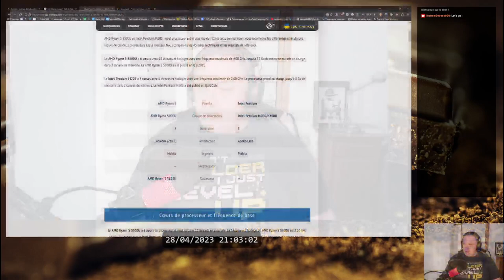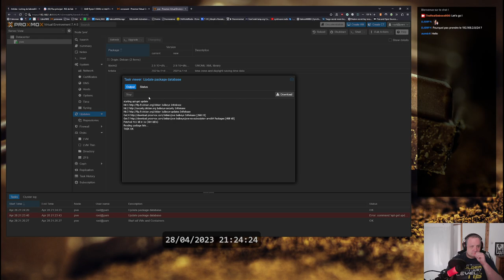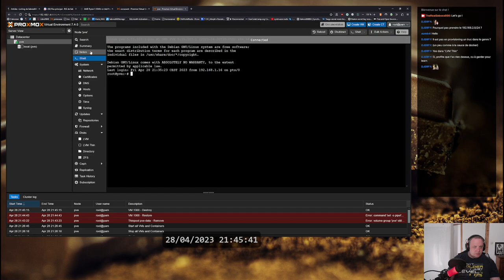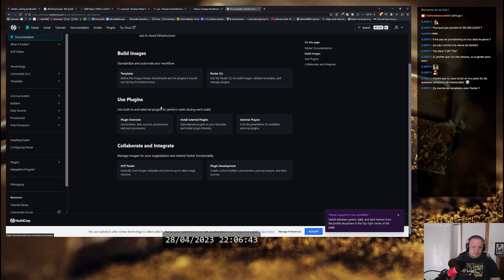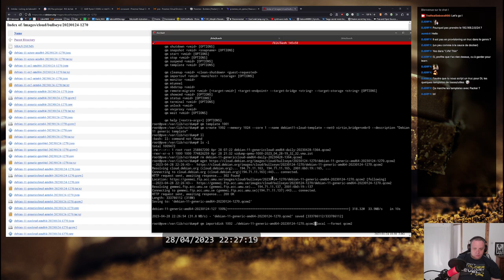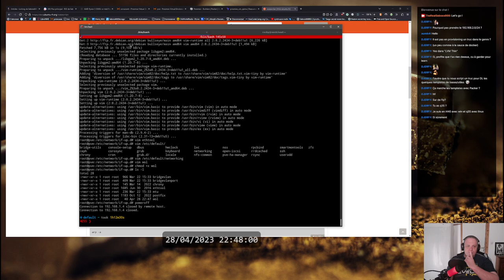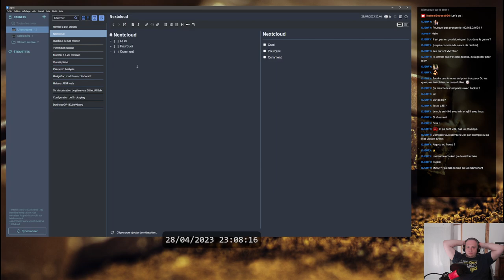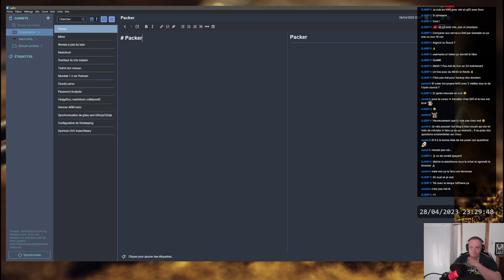Proxmox et terraform sont sur mon labo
On installe proxmox sur mon nouveau microserveur et on tente du déploiement avec terraform